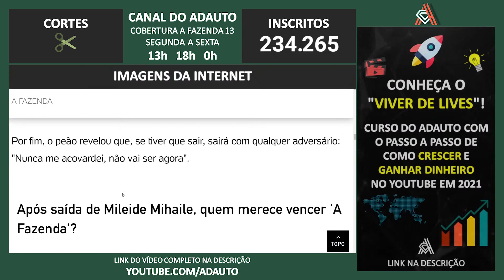A FAZENDA 2021: Rico revela que puxaria Bil para roça e dispara: 'Nunca me acovardei'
📬 Envie presentes para o canal:
A/C: Adauto